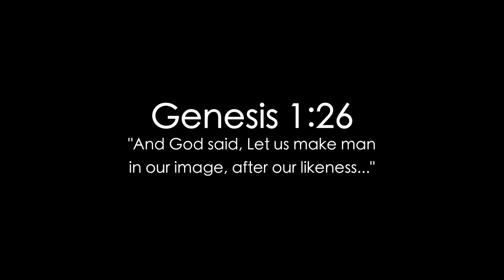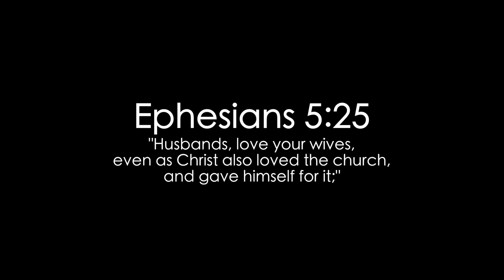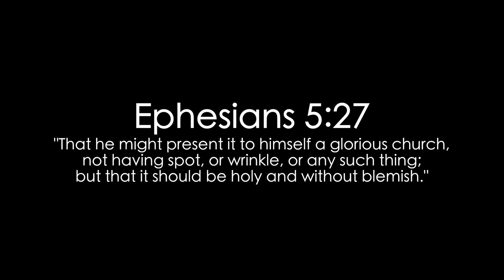"The Image of Perfection"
Narration By Chase Robinson, for Clint and Abigail Summerville on their wedding day in 2017.